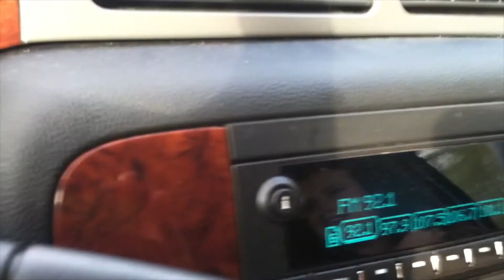Lexi Larsen - Go Pink Radio Tour!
Here are the highlights from Lexi Larsen's Go Pink Radio Tour! In this video, you will see clips and pictures of her visiting tons stations all over the midwest promoting her single "You Can Leave" throughout February and March of 2014.